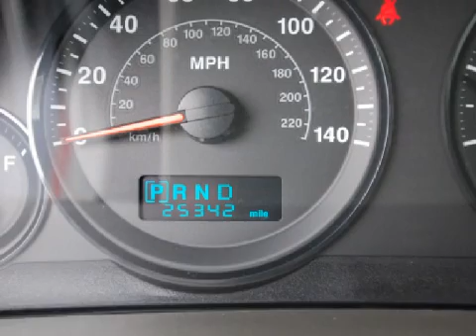Preowned 2006 Jeep Grand Cherokee Bristol CT 06010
Year: 2006
 Make: Jeep
 Model: Grand Cherokee
 Engine: 3.7L 6 CYL. FI
 Trans.: Automatic
 Exterior: Red Rock Crystal Pearlcoat
 Miles: 25,342
 Interior: Medium Slate Gray